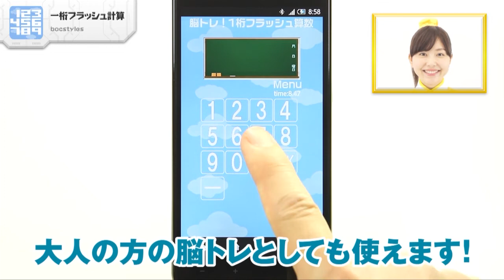連続で出てくる数字を計算しよう！ 一桁フラッシュ計算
「一桁フラッシュ計算」bocstyles

「一桁フラッシュ計算」は、画面に次々と表示される数字を暗算していく、脳トレにピッタリのアプリなので、あります！足し算のレベル1は、表示される数字が2つだけなので、算数を覚えたばかりのお子さんもゲーム感覚で楽めます！レベルを上げると、表示される数字が増え、複雑な計算になるので、大人の方の脳トレとしても使えます！。「一桁フラッシュ計算」は、ちょっとした空き時間に、サクっと脳トレができる！子供から大人まで幅広く楽しめるアプリなので、あります！